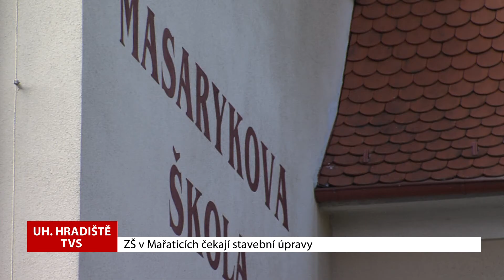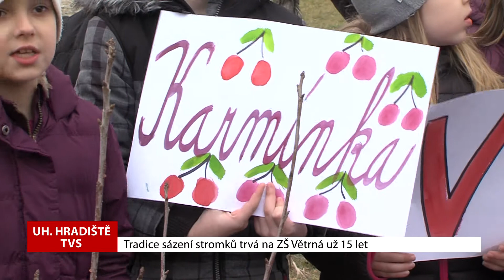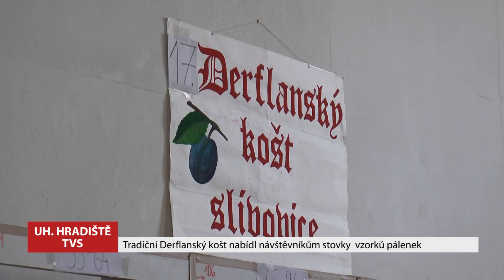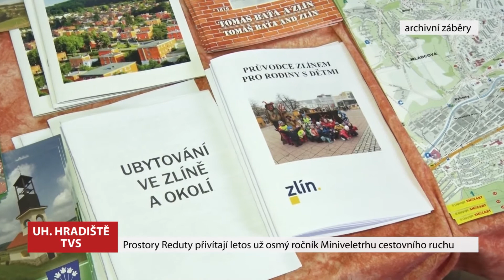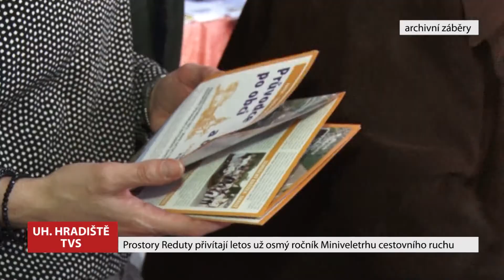TVS: Uherské Hradiště 31. 3. 2018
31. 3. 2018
Město opraví středověké hradby / Rada schválila opravy na Základní škole T.G.Masaryka /  Palackého náměstí čeká dvojí omezení / Výstavba interny pokračuje podle harmonogramu /  Základní škola Větrná vysadila stromy / Studenti Střední školy průmyslové, hotelové a zdravotnické slaví úspěch / V Sadech se konal košt slivovice / Slovácké divadlo uvedlo premiéru / Miniveletrhu cestovního ruchu a gastronomie budou patřit prostory Reduty